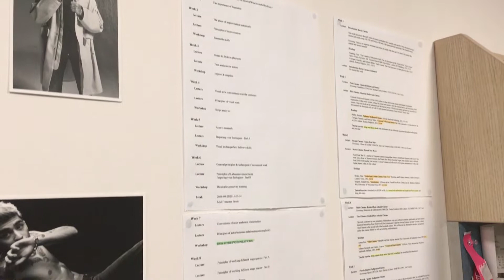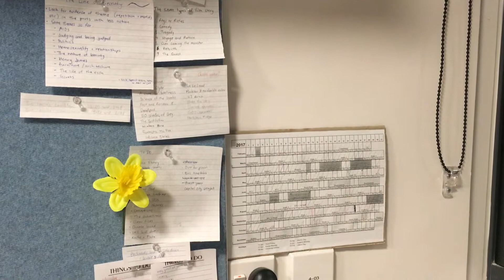Room 403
Room 403 - the pretty parts
A short vid to remember my time here